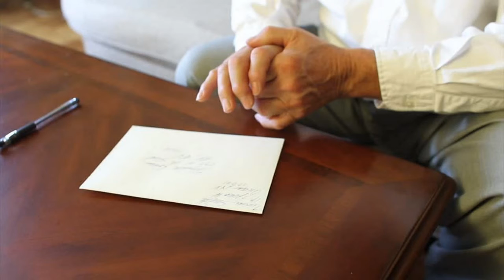A veces llegan cartas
Escrito por Manuel Alejandro
Montaje y declamación: Leo - Gran Canaria - 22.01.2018
Fotos: Internet